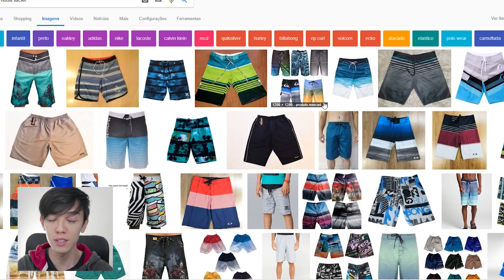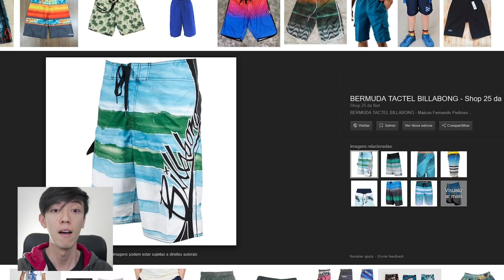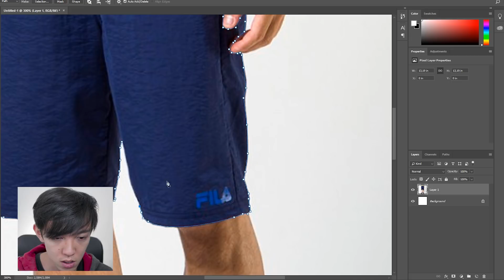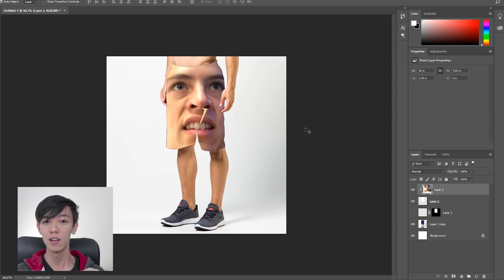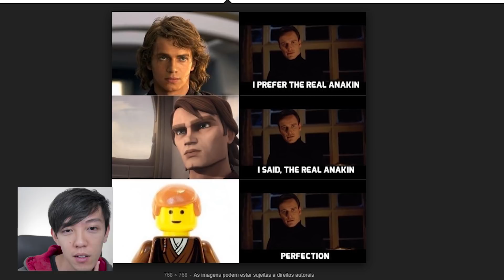Bermuda Tactel Tumblr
No episódio de hoje, Seijinho realiza seu sonho de empreender a Bermuda Tactel Tumblr, um marco do século XXI.